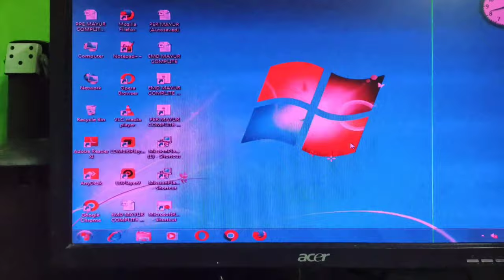How to fix pink colour display 1sec repair pink colour technodada गुलाबी PC को कैसे ठीक करें?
How to fix pink colour display 1sec repair pink colour displayगुलाबी डिस्प्ले PC को कैसे ठीक करें?